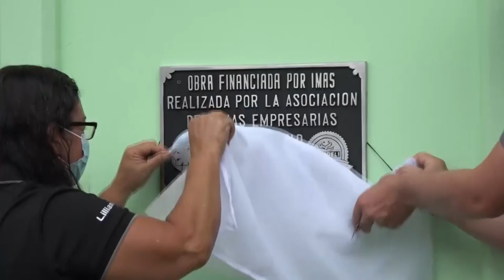Invierten más de 87 millones de colones en planta productora de hongos Ostra en Coto Brus